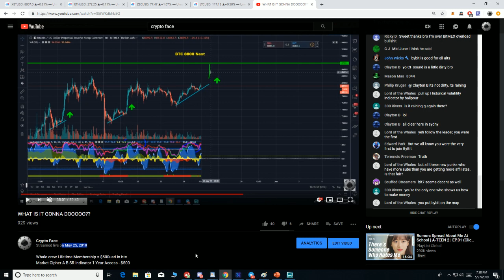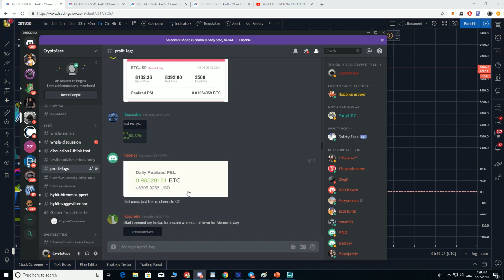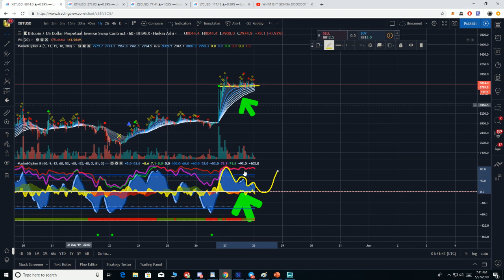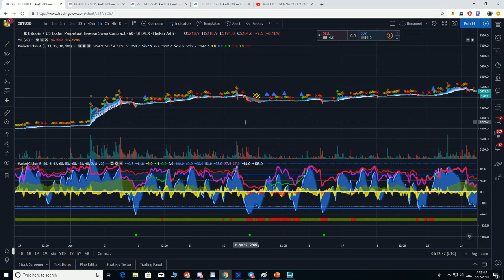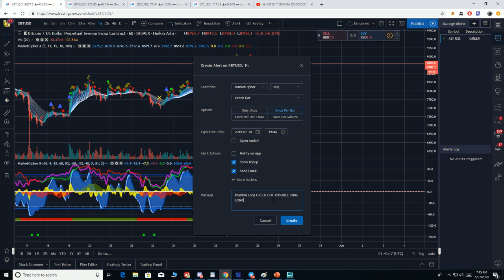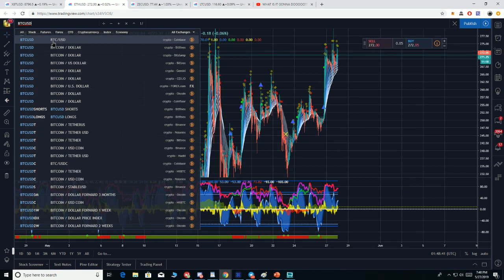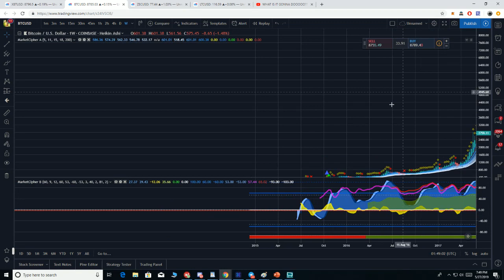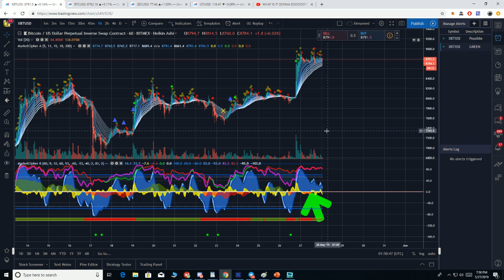Channel Strike down for a Week..Market Analysis: Next Move Confirmed Again